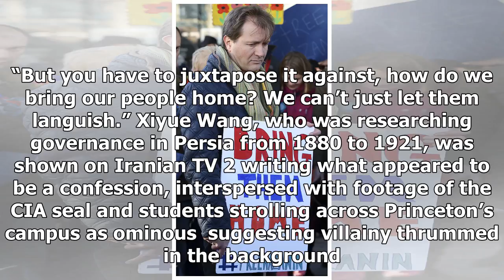News-Iran's new video of the United States, the UK prison show tehran angling for influence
News - News-Irans new video of the United States, the UK prison show tehran angling for influence

Xiyue Wang and his family celebrate a holiday together in 2015. Hua QuFamily photo Two videos that aired on Iranian television over the weekend suggest Tehran is trying to pressure the United States in advance of a potential decision on sanctions and push Britain to repay more than a halfbillion dollars for undelivered weapons. The videos broadcast Sunday focused on a Princeton University graduate student who was conducting historical research in Iran and an IranianBritish charity worker who was...